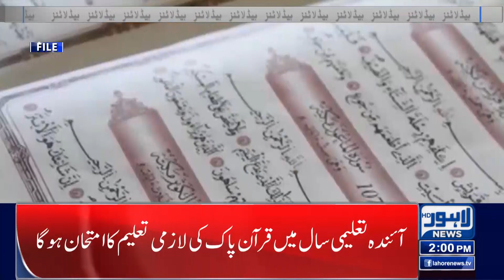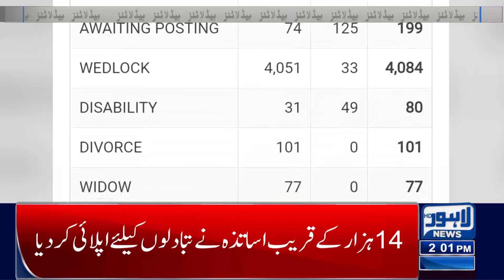02 PM Headlines | 05 April 2022 | Lahore News HD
02 PM Headlines | 05 April 2022 | Lahore News HD